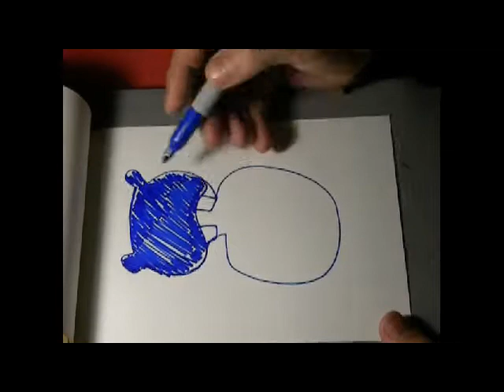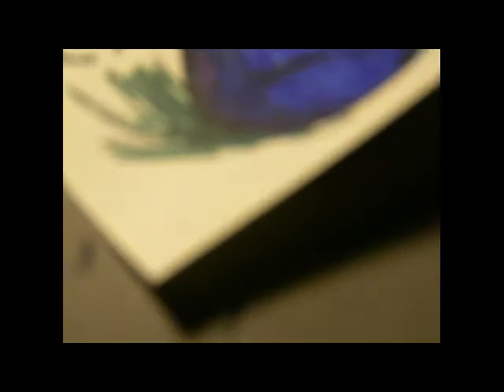HIPO ZOMBIE, CUARTITO ESTUDIO 2013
Un dibujo a mano alzada rapido solo para subir algun material entretenido, facil para que aprendan a dibujar un hipopotamo zombie.